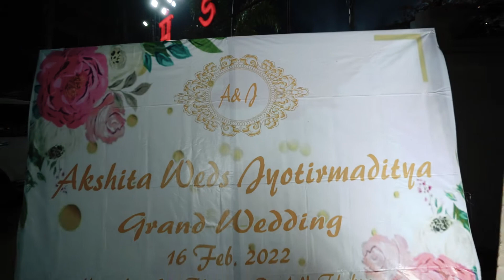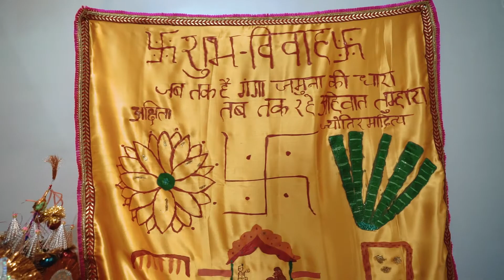Jyotirmaditya &Akshita | Wedding Cinematic 2022 |Mandap | Patna